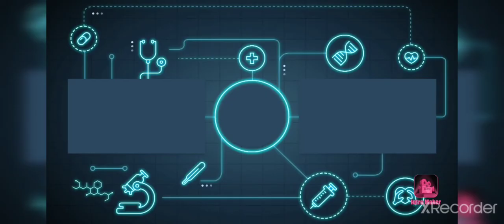Game offline keren zombie